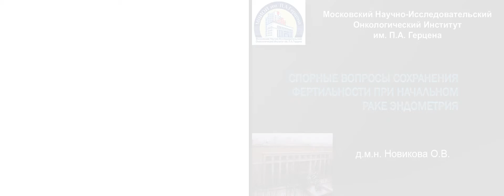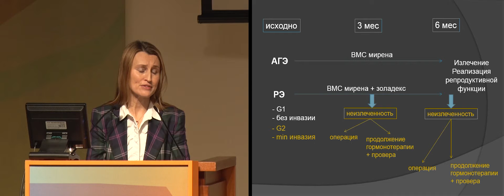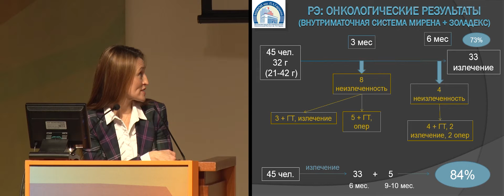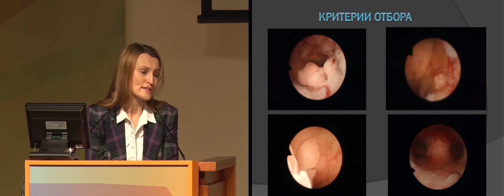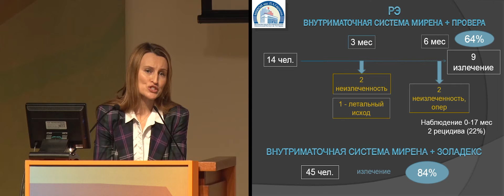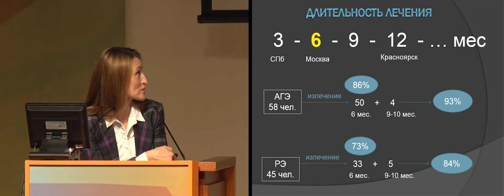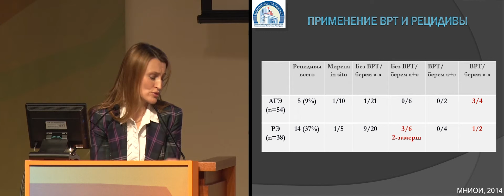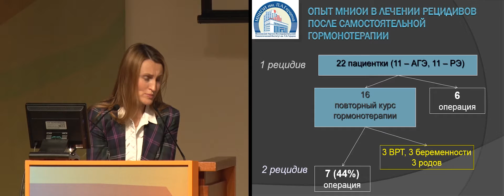Спорные вопросы сохранения фертильности при начальном раке эндометрия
д.м.н. О.В. Новикова (Москва)